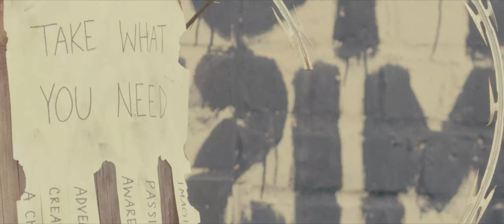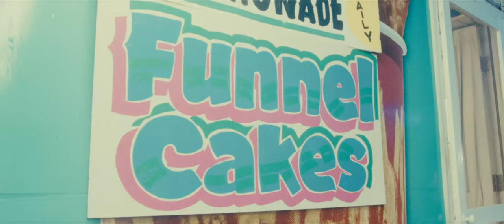Pomegranate - Kota the Friend Fan Film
Original song by Kota the Friend, all music rights reserved
Starring Nina Nigro & Austin Radford
Written by Cetre & Nina Nigro
Director/Cinematographer/Editor Cetre
Visual Effects Kory Smith
Music Remixed by Dustin Wallace